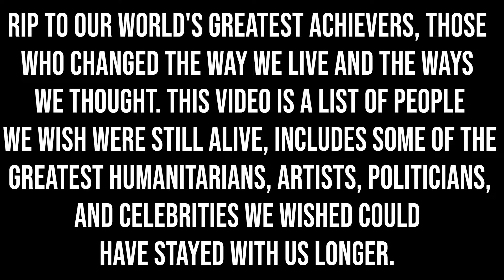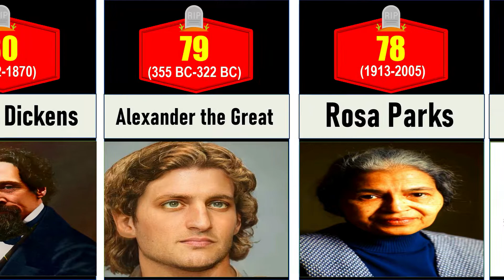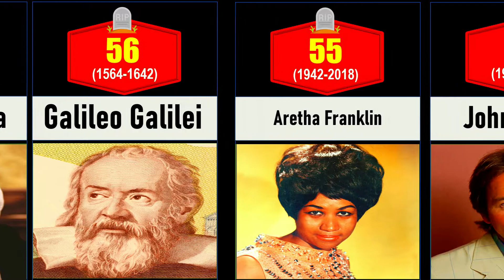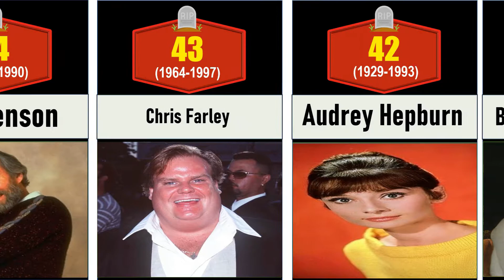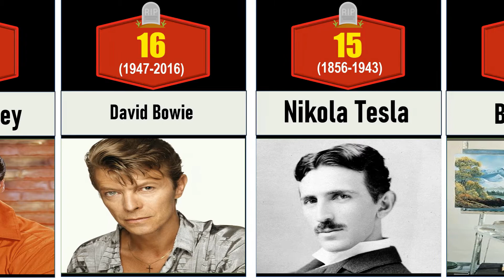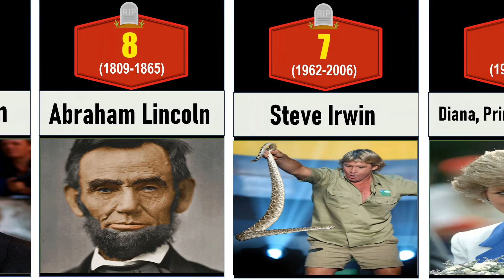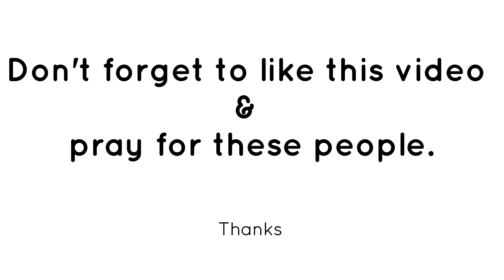People We Wish Were Still Alive in 2022 (Famous People Who Might Still Be ALIVE)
RIP of People we wish were still alive, great achievers who left us too soon. This is a list of the most notable dead people who left us too soon, includes some of the greatest humanitarians, artists, politicians, and celebrities we wish could have stayed with us longer. These notable dead people passed ahead of their time; regardless of the reason or timing, these are famous people who died while they still had very much to contribute to the world.

There are myriad great people who died too soon on this video. Among them, composers like Mozart, rock musicians like Kurt Cobain and Jimi Hendrix, politicians like JFK, and even celebrity personalities like the Crocodile Hunter, Steve Irwin. All these famous dead people left too soon, and left a void most people can never fill. This video is a list of dead celebrities features many beloved icons who are still very missed. You'll see great people who have died, like Freddie Mercury and Princess Diana. Prince is a famous dead entertainer who many would likely kill to have back in this world. Robin Williams is another famous dead person who many still celebrate and miss. This list of dead people is really a space to celebrate those we wish had never passed.

Who are some famous dead celebrities who should still be alive? These famous deceased people were gone way too soon. Who are the celebrities that died before their time? There are many reasons you might want to vote up your favorite notable deceased person, so make sure to do so on this list of famous people you wish were still alive. If your favorite dead celebrity isn't listed, feel free to add them to the comments.

Famous People Who Might Still Be ALIVE ARE:
Robin Williams
Martin Luther King, Jr.
Freddie Mercury
Leonardo da Vinci
Albert Einstein
Diana, Princess of Wales
Steve Irwin
Abraham Lincoln
Alan Rickman
John F. Kennedy
Bruce Lee
Heath Ledger
Anne Frank
Bob Ross
Nikola Tesla
David Bowie
Elvis Presley
Bob Marley
Prince
John Lennon
Gene Wilder
Walt Disney
Louis Armstrong
Carrie Fisher
Jimi Hendrix
William Shakespeare
Johnny Cash
Michael Jackson
Marilyn Monroe
Paul Walker
Muhammad Ali
John Candy
Patrick Swayze
Mahatma Gandhi
Michelangelo

Paid music is used with all copyright available to us. Thanks for understanding.
This video is also helpful for the following topics:
famous deaths
famous person dead or alive
list of dead people
famous people to meet
famous dead singers
top 100 famous dead celebrities
famous dead actors
famous dead americans
famous dead actors
who is the most famous dead person
who is the most famous dead person in the world
who is the most famous death
dead historical figures
famous dead people
famous people in history
famous dead actors
famous dead historical figures female
dead historical figures
dead historical figures that changed the world
what famous person died today 2021
who died today
famous dead actors